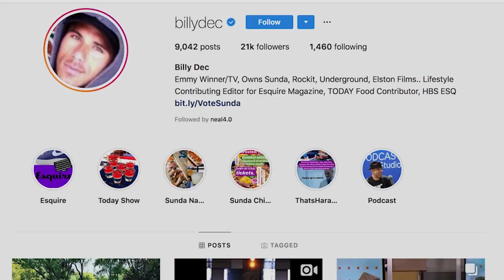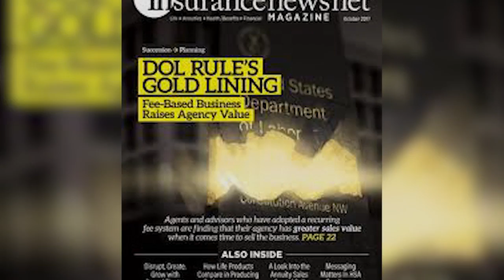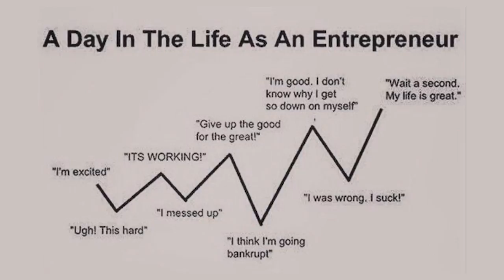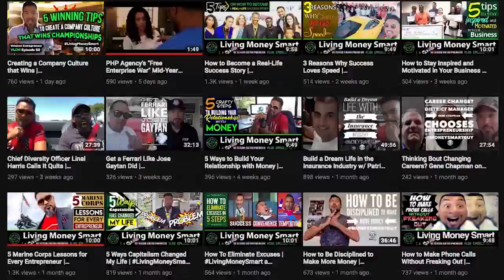Insurance Industry EXPOSED with Paul Feldman, Owner/Publisher of InsuranceNewsNet Magazine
Life insurance industry is exposed with Paul Feldman, owner and publisher of InsuranceNewsNet magazine.

What's really going on in this trillion dollar marketplace? What opportunities lie within for entrepreneur-minded individuals and agents?

How will the InsuranceNewsNet SuperConference Sept 26-28 in Chicago help one take full advantage of these opportunities?

WATCH NOW...please drop your thoughts and comments below!